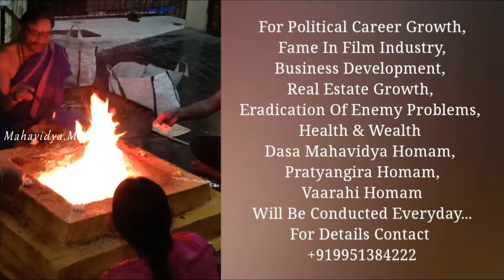Sri Maharagni Nama Mahatmyam... |Mahavidya.mantra